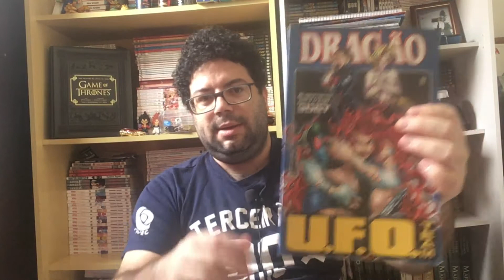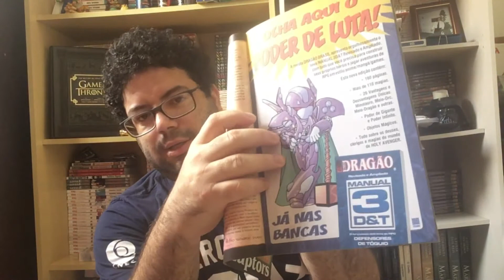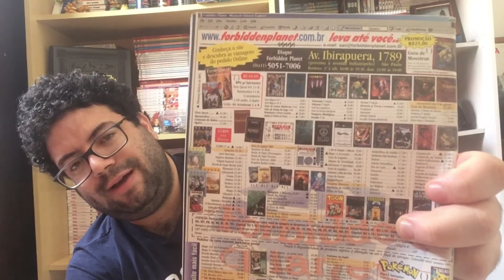Como descobri RPG e Solo